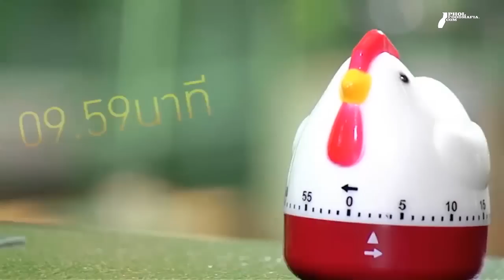21-05-14 คัทเล็ตไก่กับมันฝรั่งผัดและถั่วลันเตา